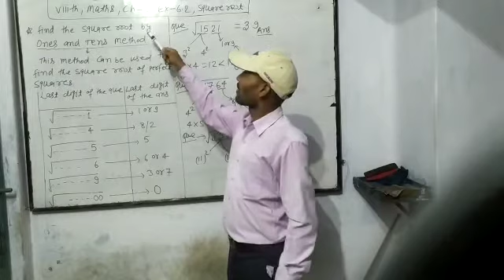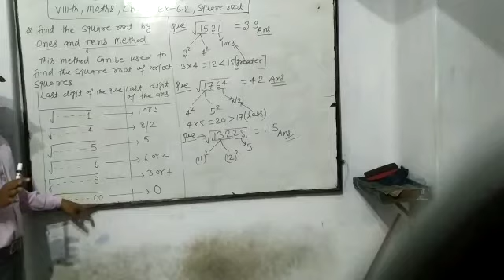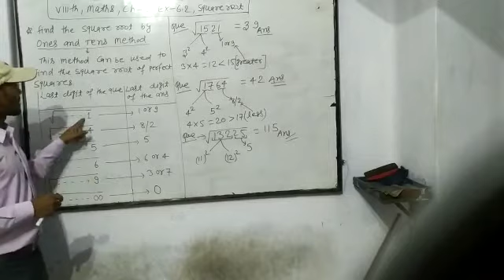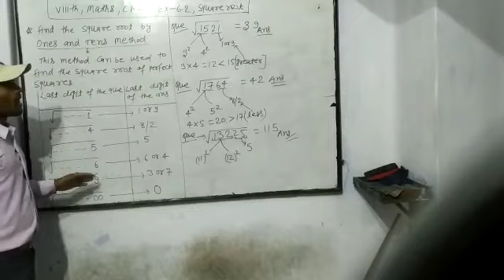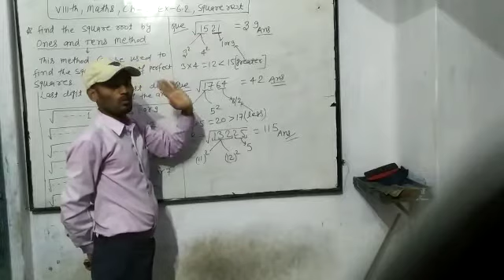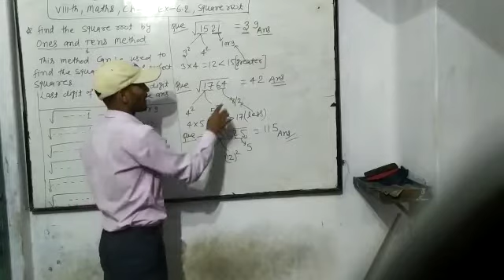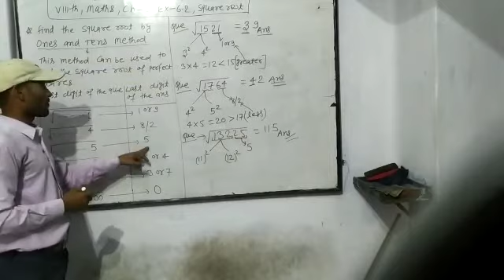Class 8 - Maths - Chapter 6 , Exercise 6.2